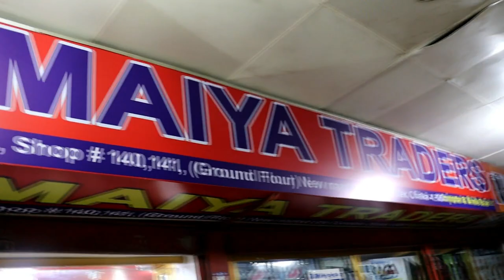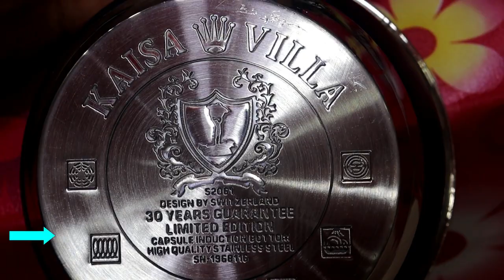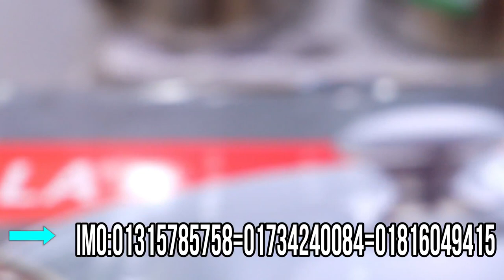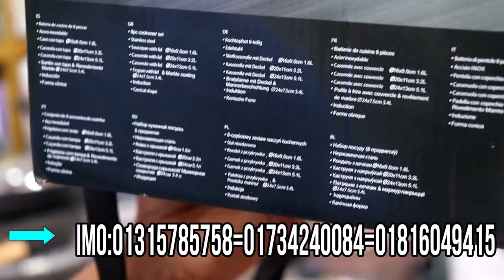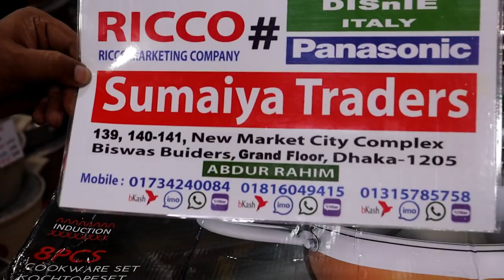খাবারকে মানসম্পন্ন রাখার জন্য/kaisa villa/এস এস স্টিল সসপ্যান এন্ড ফ্রাইপেন হাড়ি সেট gorgeous look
assalamualaikum

খাবারকে মানসম্পন্ন রাখার জন্য kaisa villa এস এস স্টিল সসপ্যান এন্ড ফ্রাইপেন সেট হাড়ি gorgeous look